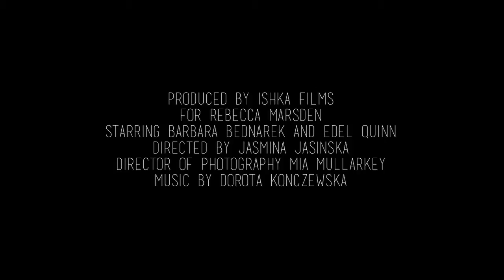Rebecca Marsden 2014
Fashion Video for Rebecca Marsden
starring Barbara Bednarek and Edel Quin
produced by Ishka Films